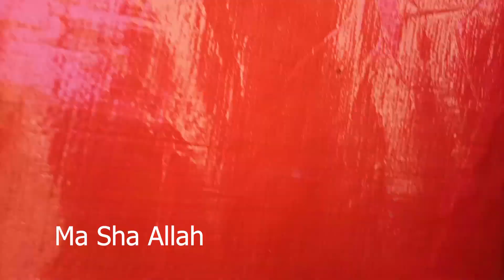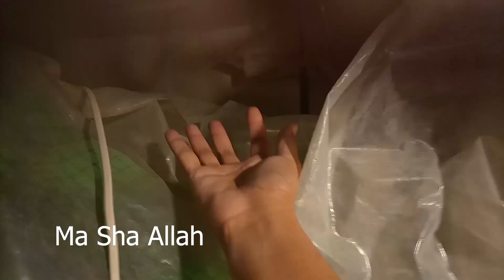My Daily Routine With My Beautiful Pets Birds میرے خوبصورت پالتو پرندوں کے ساتھ میرا روزانہ کا معمول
# Amm Zee Gardening

I love nature and I like to save nature. So I am here to tell about  my natural hobbies. The Amm Zee Gardening Channel provide information about different plants, Trees and Flowers of different  season .
I also love pets birds and fish etc. I will be sharing  Gardening Steps and birds pets logs that you will love to watch . I hope you will be enjoyed watching my videos.